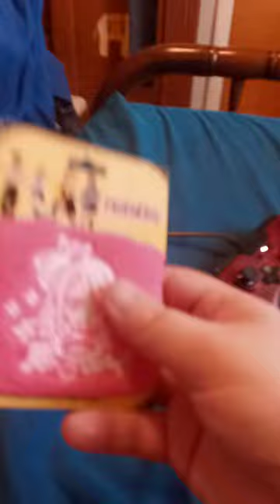Great Eastern Entertainment Fairy Tail Lucy Pink Wristband Unboxing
I Don't know why I did the crazy in the beginning of the video